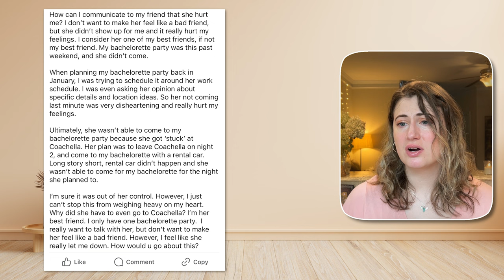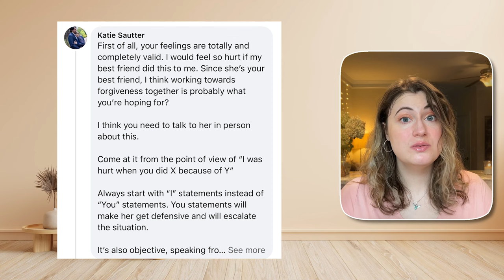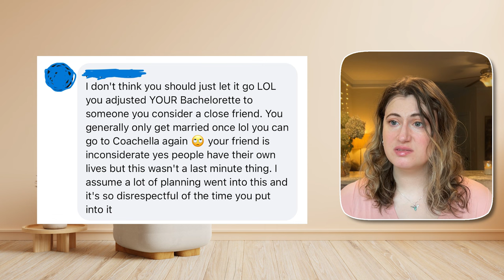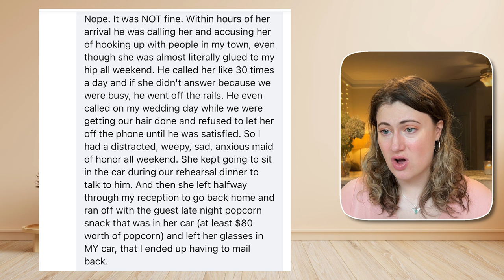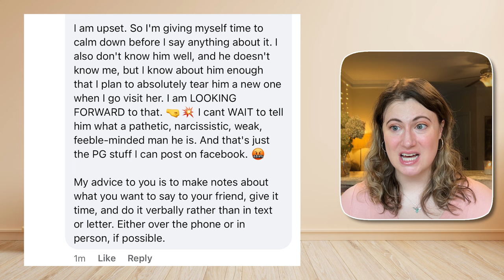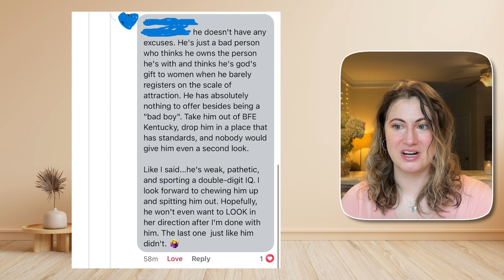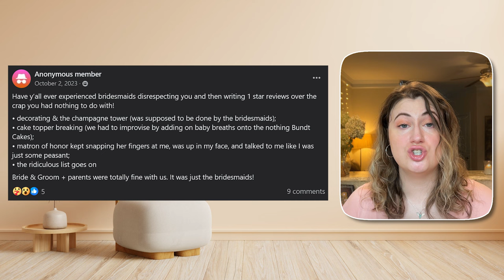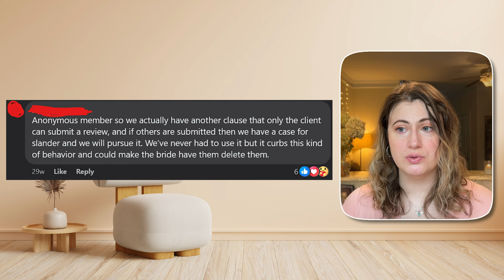Bridesmaids Out Of CONTROL | Wedding Drama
From choosing Coachella over a bachelorette party to one-star reviews, I'm bringing the drama directly to your device today!

EQUIPMENT:
Camera: iPhone 13